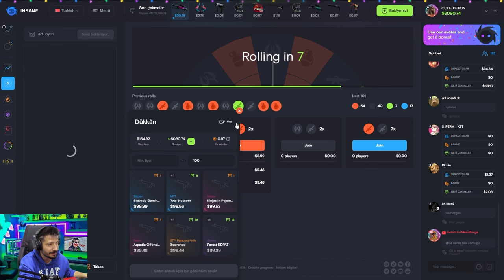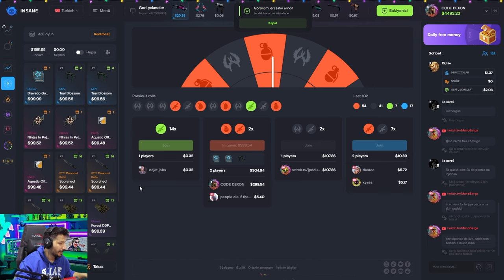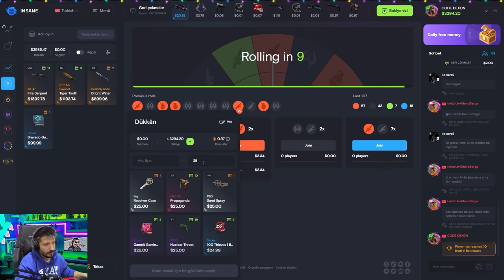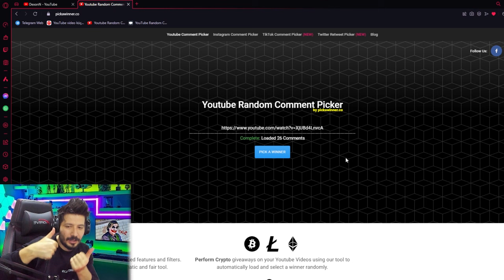GUNLUK 200 DOLAR NASIL KAZANIYORUM insanegg Promo code